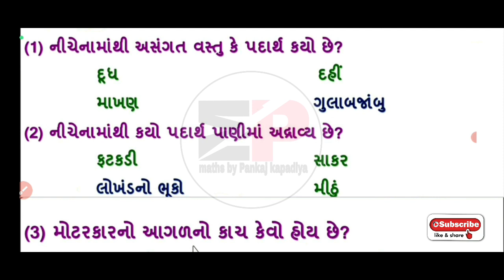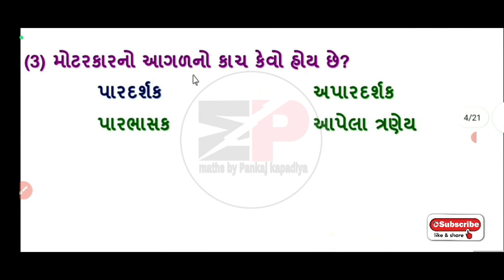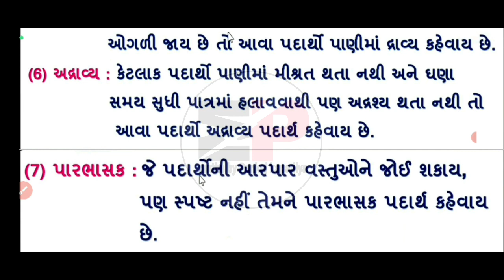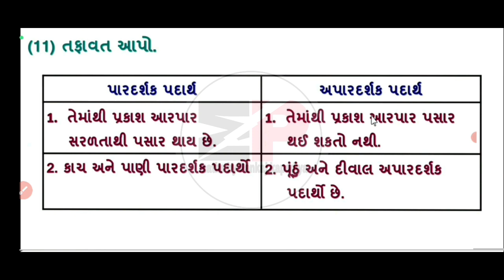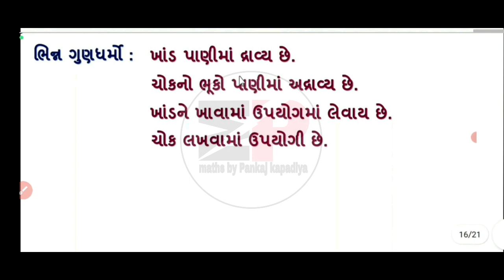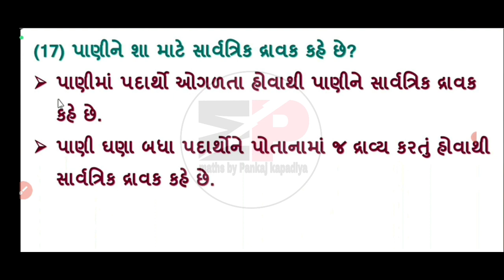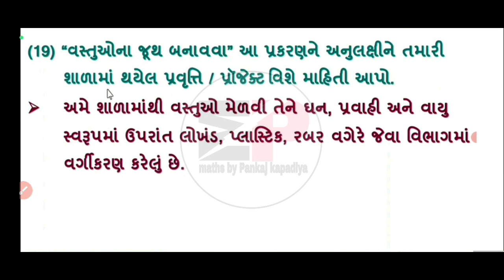swadhyay pothi dhoran 6 vigyan prakaran 2 solution | std 6 vigyan swadhyay pothi solution chapter-2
std_6_vigyan_swadhyay_pothi_solution_chapter-2
std6vigyanswadhyaypothisolutionchapter-2
dhoran_6_vigyan_swadhyay_pothi_ch-2_solution
std6vigyanswadhyaypothisolutionchapter-2
dhoran_6_vigyan_swadhyay_pothi_ch-2_solution
swaadhyanpothi_dhoran_6_vigyan_ch-1_solution
swadhyaypothi_std_6_science_ch-2_solution